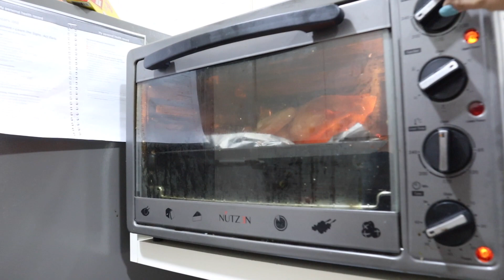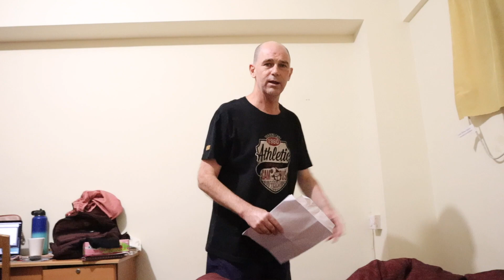BUHAY MAY ANAK AT MAY ASAWA NA👨‍👩‍👧australianfamily